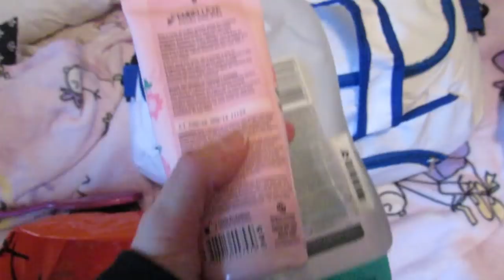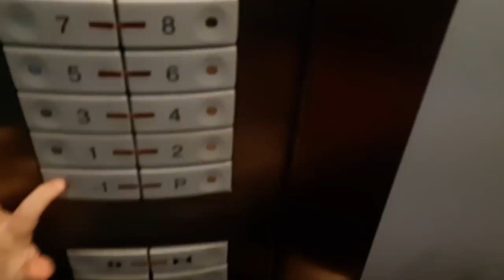Rotina da saída para a natação com 4 filhos | Os Trigêmeos da Michele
Oi, gente! O vídeo de hoje é mais uma parceria do canal, desta vez não só com a Juliana (canal Gemelares) mas também com a Mel (canal Familinha na América). A gente vai mostrar para vocês como é a correria para sair de casa com os filhos! Eu vou mostrar a saída com 4 filhos para a natação; a Juliana vai mostrar a saída para a escola com 4 filhos (sendo dois praticamente bebês); e a Mel - que mora nos Estados Unidos - vai mostrar a saída para o parque com dois filhos sendo que um é bebê.

Se você é novo(a) por aqui, deixa eu me apresentar! Meu nome é Michele Kaiser, tenho 4 filhos (Mônica, de 6 anos, e os trigêmeos Marcelo, Murilo e Matheus, de 4 anos). Moramos em Caxias do Sul-RS. Seja bem-vindo(a)!!